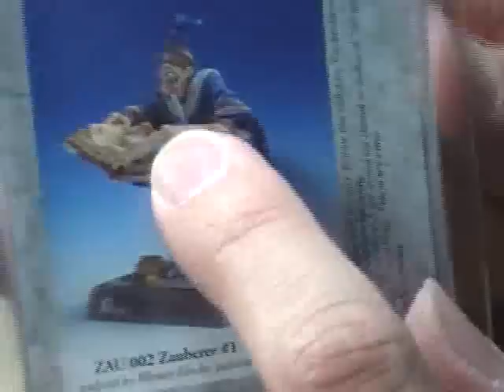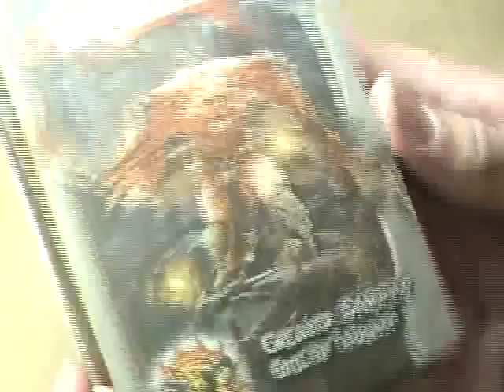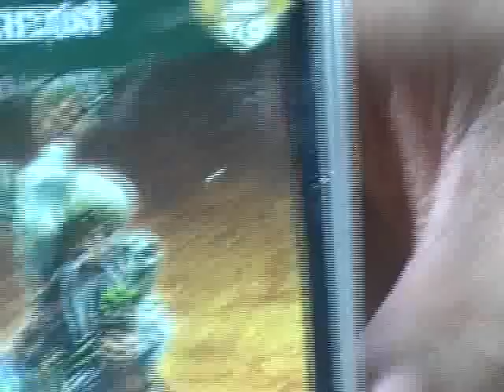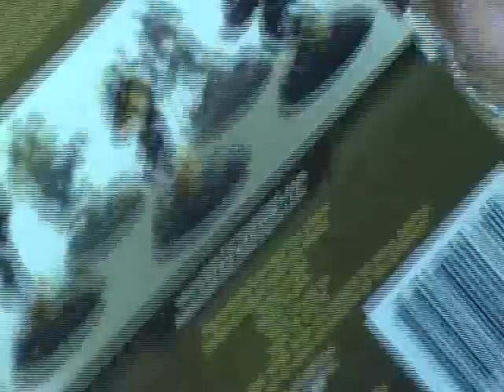Mail Call! May 27, 2011